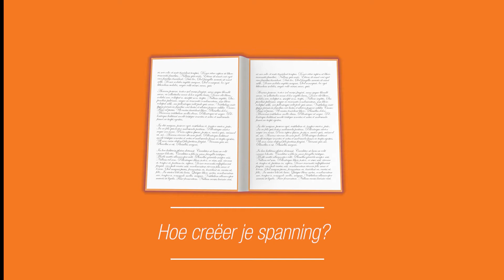Schrijftip van Buddy Tegenbosch: Hoe creëer je spanning?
Een schrijftip van jurylid en jeugdboekenschrijver Buddy Tegenbosch. Buddy legt uit hoe je een verhaal spannend kan maken. En? Hoe ga jij het aanpakken?